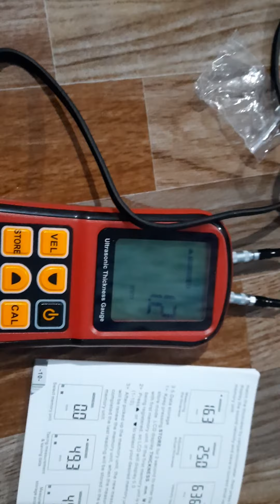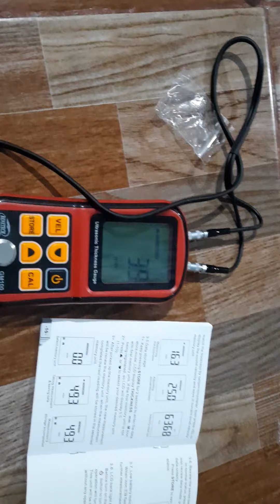Cara kalibrasi alat ukur ketebalan pipa digital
kalibrasi alat ukur ketebalan pipa digital ultra sonic